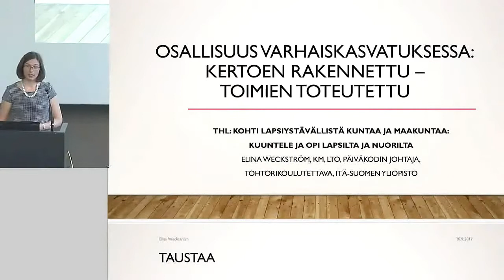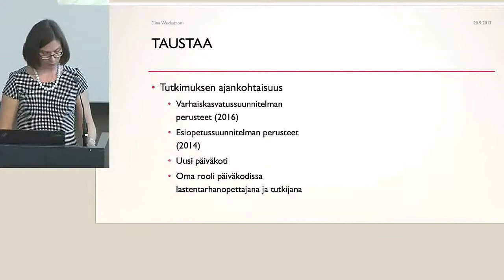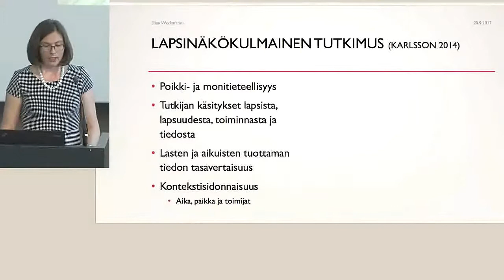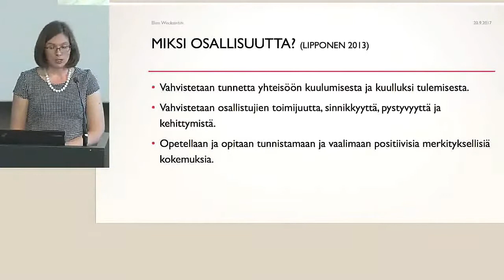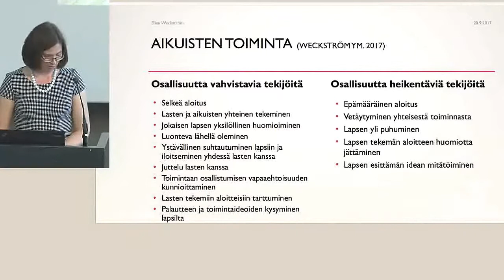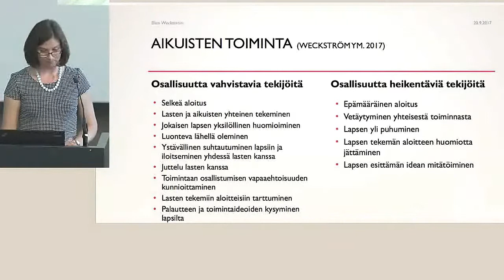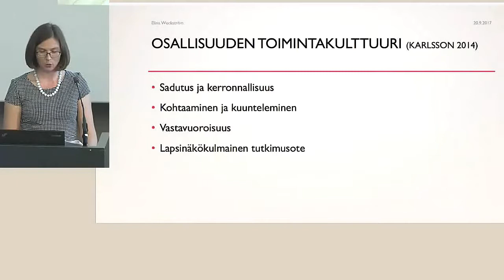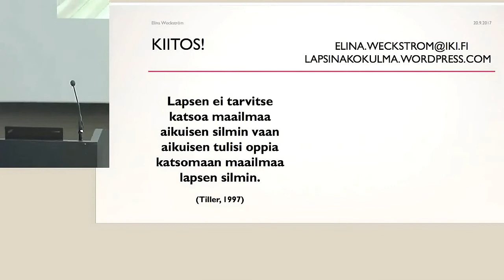Osallisuus varhaiskasvatuksessa: Kertoen rakennettu - toimien toteutettu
LAPE Pre-seminaari
Kohti lapsiystävällistä kuntaa ja maakuntaa:
Kuuntele ja opi lapsilta ja nuorilta

Elina Weckström, KM, päiväkodin johtaja